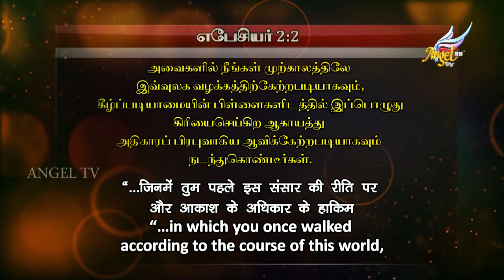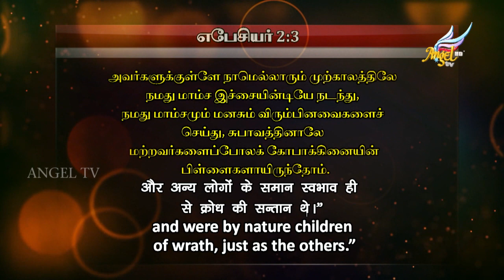Jump Over The Hurdles // தடைகளை தாண்டி வா | Episode 195